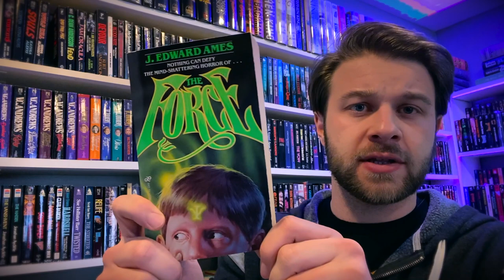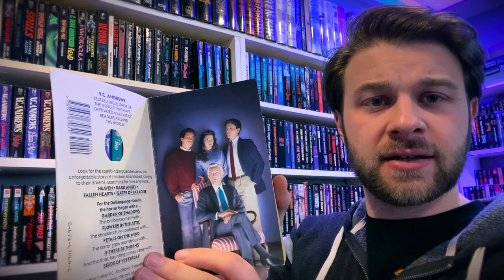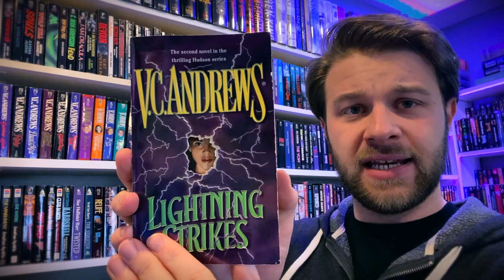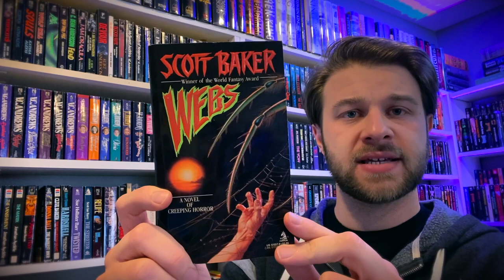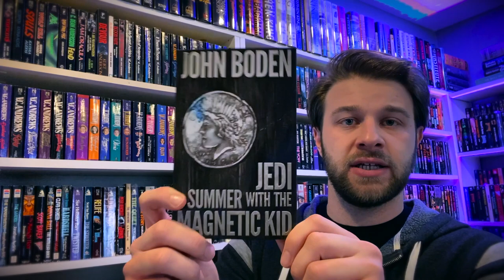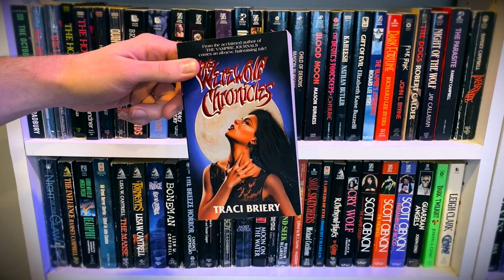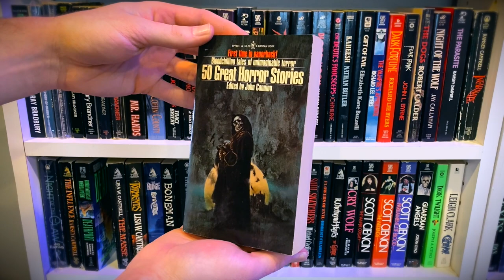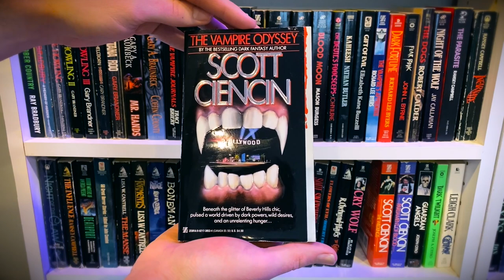Vintage Horror BOOKSHELF TOUR (Pt. 1) // 2021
Welcome to my vintage horror paperback bookshelf tour! We will be taking another deep dive into my Paperbacks from Hell collection, featuring many creepy retro books from Zebra Books, Pinnacle Books, Leisure, Pocket Books, Tor, and more. We will also be looking at my V.C. Andrews book collection.

There are thousands of books in my private home library, so I welcome you to have a look at my other library and office tours on my channel. I will include the link to the playlist below, where you can binge as long as you'd like.